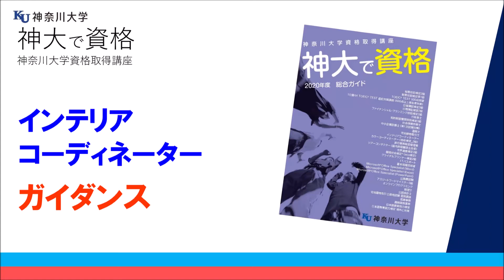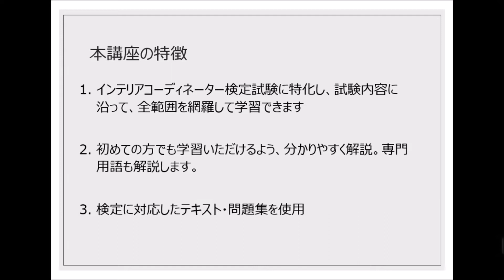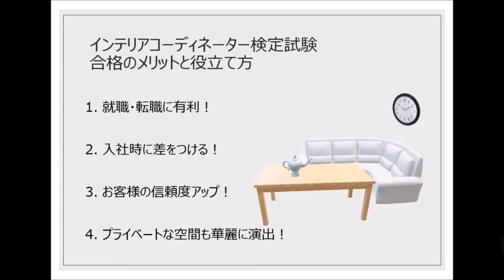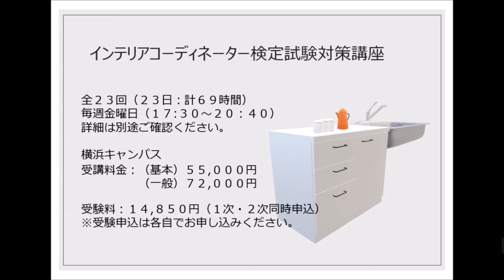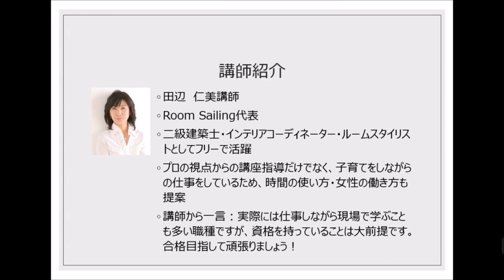【募集終了】インテリアコーディネーター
「神大で資格」講座詳細・申込はこちら

【内容】
インテリアコーディネーターは、家具やカーテン、照明等の商品をトータルにプロデュースし、快適な住空間を作るために適切な助言を行います。「どんな風に暮らしたいか」というお客様の希望を叶えるため、専門知識をもとに、ライフスタイルにあった提案を行います。インテリアに関する幅広い商品知識を持ち、住宅・インテリアメーカー、工務店、販売店やフリーランスなど、様々な立場で活躍できます。

【ポイント】
◆インテリア関係、設計事務所、デザイン業界等幅広い分野で活躍できる
◆インテリアの歴史や構造・構法・仕上げなど幅広い分野を学ぶ
◆専門知識とスキルをもつ即戦力と見なされ、就職時に有利
◆自宅のコーディネートなど、プライベートにも活かせる